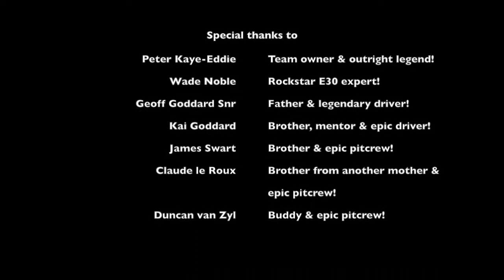Geoff Goddard Jnr - Jaguar Simola Hillclimb 2018 - Classic Car Friday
Last run of Geoff Goddard Jnr in the 2018 Jaguar Simola Hillclimb on Classic Car Friday the 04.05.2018.